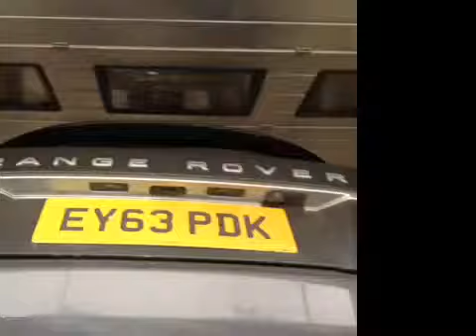VHC - 13437 - EY63PDK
Vehicle Healthcheck Video - Jobnumber: 13437 - Registration Number: EY63 PDK